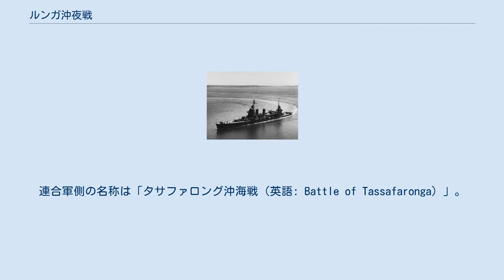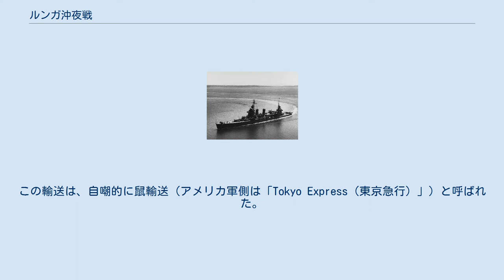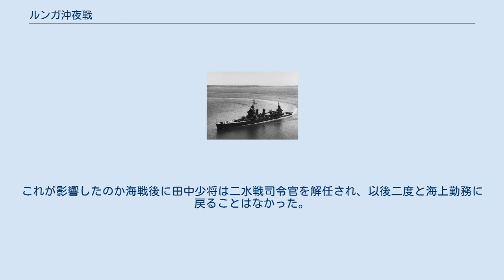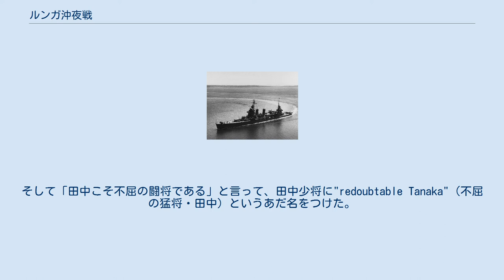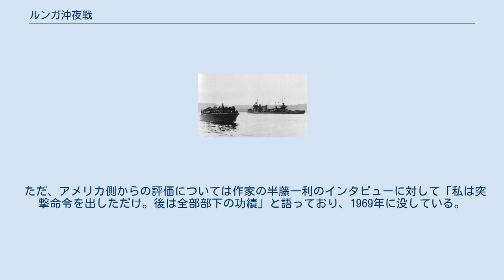ルンガ沖夜戦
第二次世界大戦 」 太平洋戦争 」 ソロモン諸島の戦い 」 ルンガ沖夜戦 ルンガ沖夜戦（ルンガおきやせん）は、1942年11月30日夜にガダルカナル島ルンガ岬の沖にて日本海軍とアメリカ海軍の間で行われた海戦である。
連合軍側の名称は「タサファロング沖海戦（英語: Battle of Tassafaronga）」。
 1942年（昭和17年）6月上旬のミッドウェー海戦で主力空母4隻（赤城、加賀、蒼龍、飛龍）を一挙に失い、FS作戦は延期となった。
代わりにソロモン諸島、ニューギニア諸島に航空基地を建造しオーストラリアを孤立化させるSN作戦を発動し、ガダルカナル島に飛行場を建設する計画を立てた。
 8月7日、対するアメリカ軍はウォッチタワー作戦を発動、ガダルカナル島とツラギ島を占領したが、これに対し第一次ソロモン海戦が生起し日本軍は勝利した。
しかし海軍陸戦隊を乗せた輸送船団が撃退された為、日本軍もガダルカナル・ツラギ早期奪回は頓挫する。
 また、第一次ソロモン海戦後に師団のような大規模な兵力を投入するなどの積極的な行動をせず、ガダルカナル島からアメリカ海兵隊を撃退する絶好のチャンスを逃した。
逆に海兵隊は遺棄された日本軍の器材を利用して、ヘンダーソン飛行場基地を完成させた。
 8月24日の第二次ソロモン海戦は、空母龍驤の航空隊がガダルカナル島の飛行場を攻撃してアメリカ軍機動部隊の注意をひきつけ、その間に第三艦隊主力（翔鶴、瑞鶴）がアメリカ軍機動部隊を撃破するという囮作戦であった。
 しかし、逆に龍驤が撃沈され分遣隊は撤退する。
このため、第7師団一木支隊の増援部隊を護衛していた第二水雷戦隊（旗艦神通 司令官田中頼三少将）はガダルカナル島およびB-17からの航空攻撃を受け、神通が中破、駆逐艦睦月、輸送船金龍丸が撃沈され、同部隊はガダルカナル島行きを断念した。
神通は駆逐艦涼風に護衛されてトラック泊地へ向かい、翌年1月まで戦線離脱を余儀なくされた。
 11月12日に生起した第三次ソロモン海戦では、第二水雷戦隊（旗艦早潮 司令官田中頼三少将）は第38師団主力、3万人・20日分の糧秣と火器・弾薬等を積んだ陸軍輸送船11隻からなる第二次輸送船団を護衛中、11月14日に米軍機の波状攻撃を受けて輸送船6隻が沈没、1隻が損傷し第20駆逐隊（天霧、望月）に護衛されて後退し、健在輸送船は4隻だけになった。
司令官田中少将は残存する駆逐艦8隻（早潮、親潮、黒潮、陽炎、巻波、長波、高波、涼風）と残る輸送船4隻を率いてガ島へ向かった。
 11月15日の第二夜戦において、田中少将は残った輸送船4隻（廣川丸、山浦丸、鬼怒川丸、山東丸）をタサファロング泊地に座礁させて揚陸すると決断し、各方面に通知する。
連合艦隊、前進部隊（第二艦隊）も田中の判断を承認したが、外南洋部隊指揮官（第八艦隊司令長官三川軍一中将）は10月中旬揚陸作戦の経験から輸送船の擱座揚陸に反対し、一旦退避して翌日に揚陸を行うよう通知した。
田中少将は座礁揚陸を敢行し輸送船4隻を擱座させる。
第二水雷戦隊は午前2時30分で護衛を打ち切って北方へ退避。
海岸に擱座した輸送船4隻は揚陸作業を続けたが、兵員2,000名と弾薬360箱（軽火砲、山砲）、ほぼ4日分の麦・米1,500俵の揚陸を終えたところで、午前6時以降の空襲と米艦隊の艦砲射撃により全隻炎上した。
 かろうじて揚陸した兵器・弾薬食料のほとんども、輸送船から浜辺の集積地に集めるのがやっとの状態で、ヘンダーソン飛行場から出撃してくる米軍機の爆撃や機銃掃射によって荷役組織力が麻痺し、さらに繰り返された執拗な米軍機の攻撃により物資は積み上げられたまま焼失した。
 これによりガダルカナル島の兵力は数字の上では約2 - 3万名を数えたが、伝染病にかかった者や餓死寸前の者が大半で、通常戦闘が可能な兵員は8,000人程度だった。
 第三次ソロモン海戦後、陸海軍は南太平洋方面の現状確認と以後の作戦方針について協議し、11月18日に「南太平洋方面作戦陸海軍中央協定」を結んだ 。
 一．作戦目的 南太平洋方面作戦ノ目的ハ「ソロモン」群島及「ニューギニア」方面ノ要地ヲ確保攻略シテ南太平洋方面ニ於ケル優位ノ態勢ヲ確立スルニ在リ 二．作戦方針 陸海軍緊密ナル共同ノ下ニ「ソロモン」群島ヲ攻略スルト共ニ「ニューギニア」ノ要地ヲ確保シテ同方面ニ於ケル爾後ノ作戦ヲ準備ス （以下略...